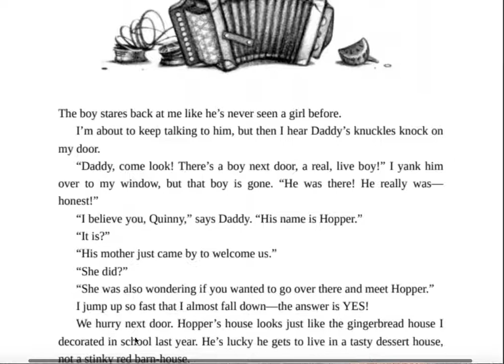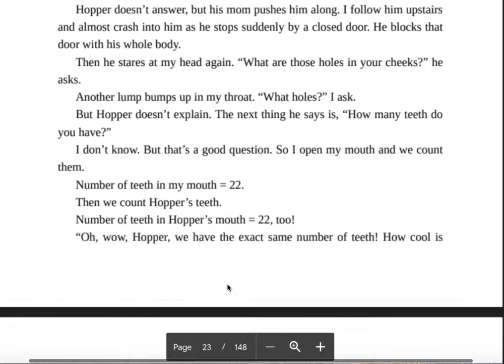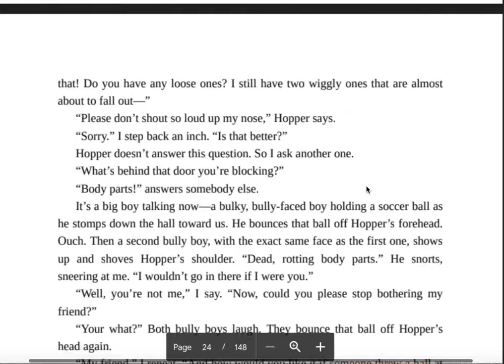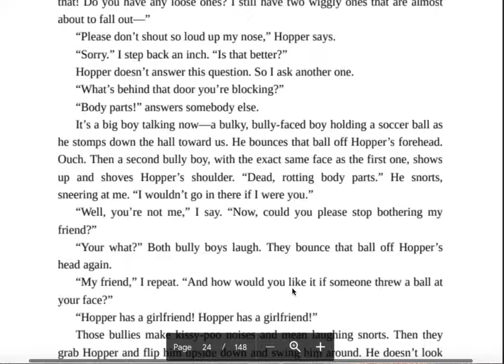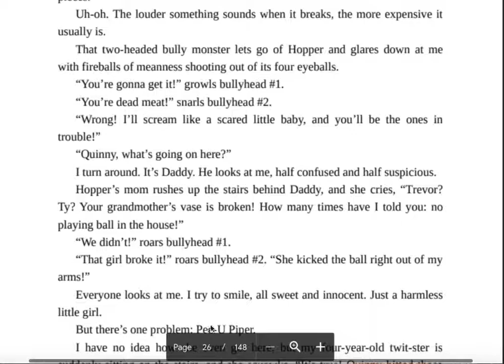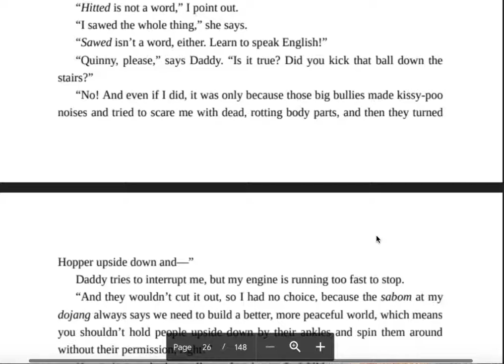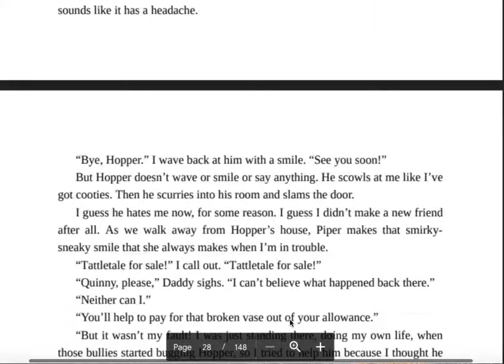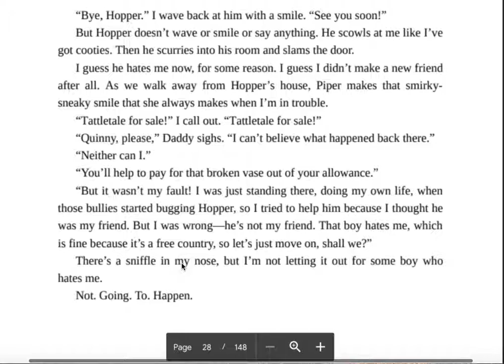Ch 5 Quinny and Hopper Read Aloud